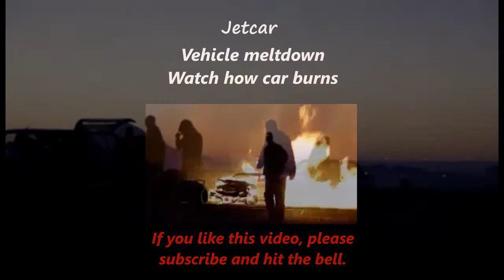Meltdown - Jetcar burns car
Jetcar burns vehicle. Meltdown.

Many thanks to Tarlton raceway.